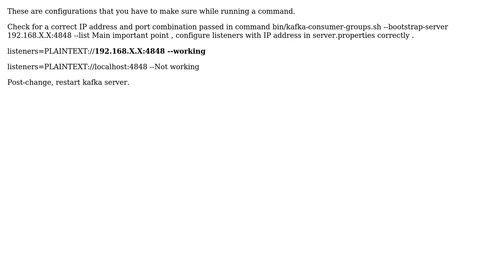Local Kafka - ssl issue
With thanks & praise to God, and with thanks to the many people who have made this project possible! You are responsible for your own actions.